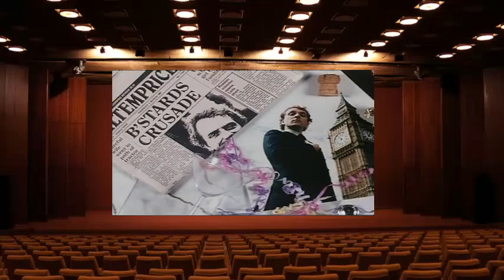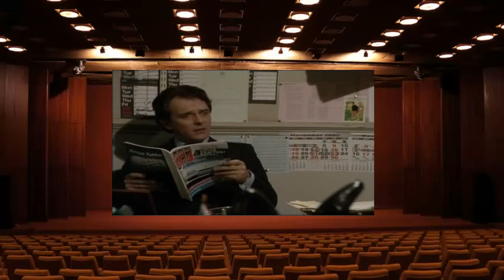The New Statesman S03E01 Labour Of Love